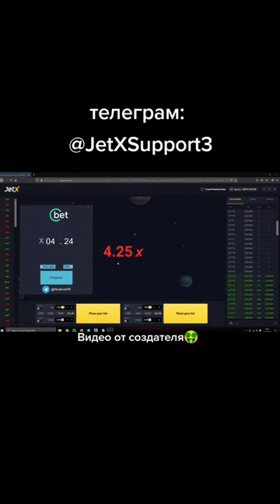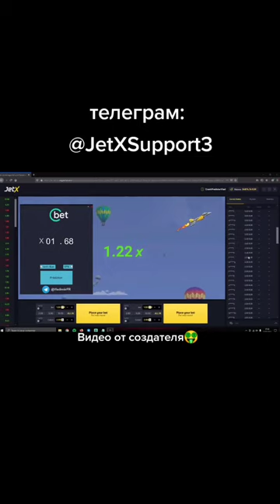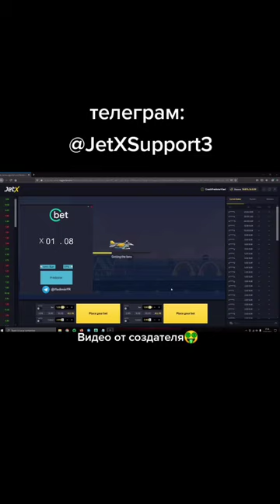JETX HACK AVIATOR